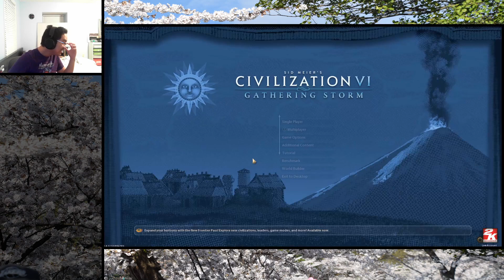[09/20/2023] Not so chill Civ 6 anymore | Sid Meier’s Civilization VI